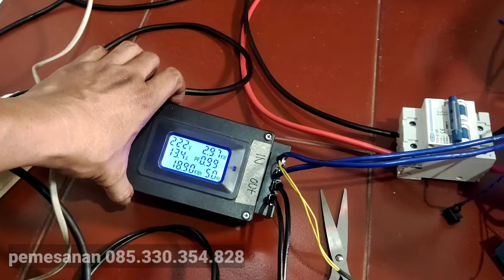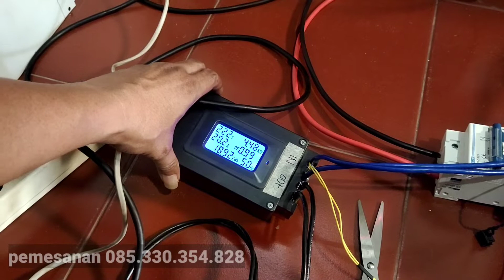Klaim garansi kit inverter